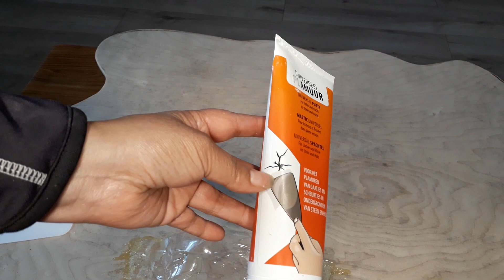Diy , cuadro con un lugar secreto , facil de hacer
Hola amigos , hoy les traigo un cuadro con un lugar secreto ,muy facil de hacer en este video te muestro el paso a paso , espero que les guste y si te gusta te invito a que te suscribas a mi canal